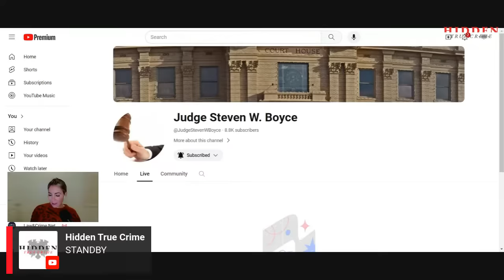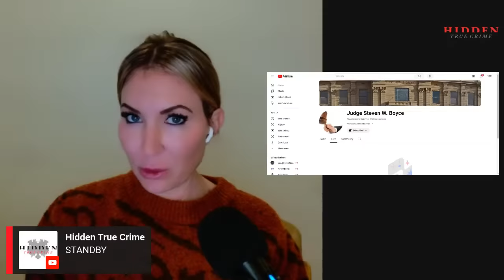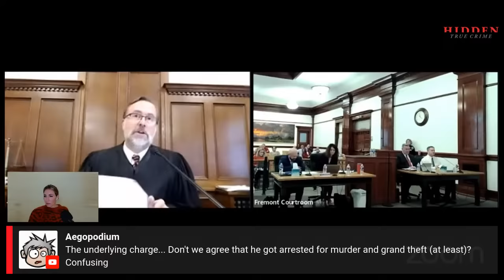CHAD DAYBELL COURT LIVESTREAM and COMMENTARY with LAUREN MATTHIAS, HIDDEN TRUE CRIME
See you soon for a life stream of today’s hearing. Will Chad Daybell be allowed cameras in the courtroom?